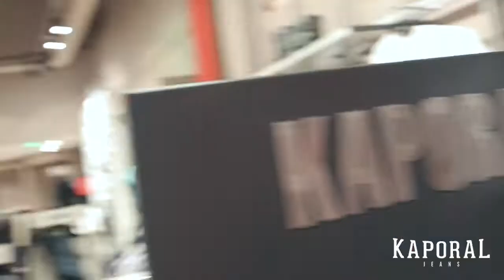Hold Up Kaporal - Centre Valentine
Yoran, gagnant du concours "Hold Up Kaporal" a dévalisé le Kaporal store de La Valentine le mois dernier!
Serez-vous aussi rapides que lui?
Crédit vidéo: Marsatwork